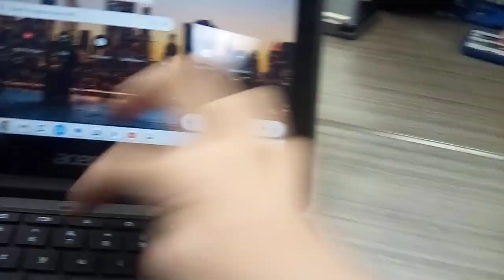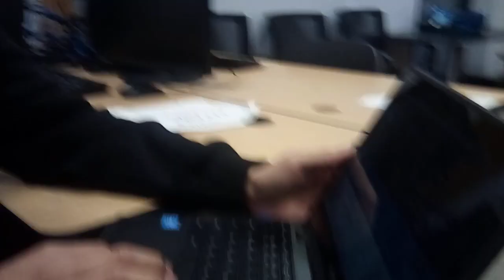Valentine's Day is TRIGGERING!!!